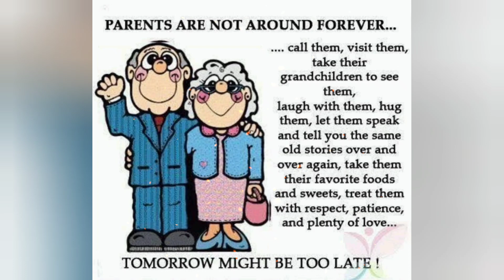"MA, PA"👨‍👩‍👧👨‍👩‍👧Big Salute To Our Loving Parents❤️❤️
They need our hugs love and care while still alive ❤️❤️❤️